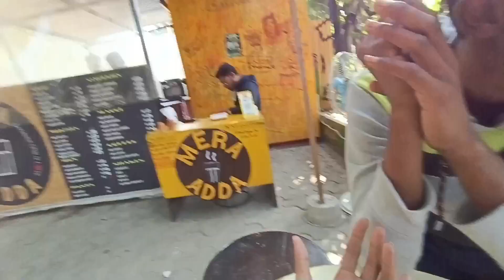First Vlog Me Kya Bole | First Vlog Me Kaise Bole | My First Vlog Kaise Banaye